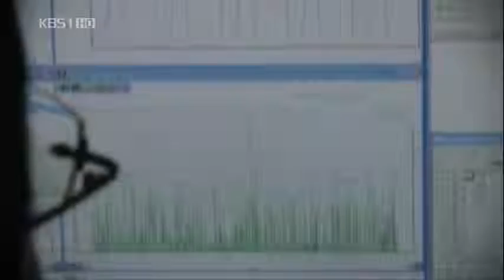비-막걸리-파전.wmv